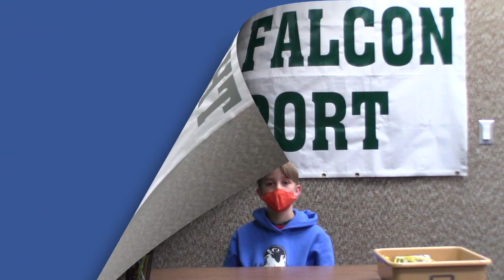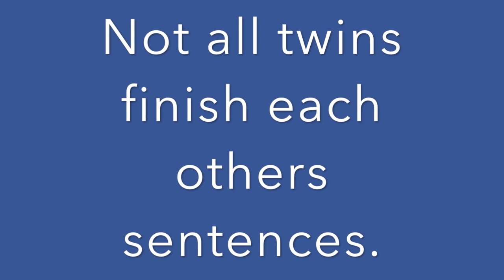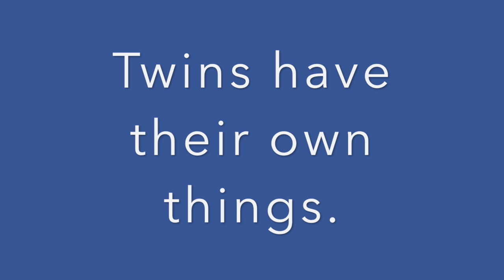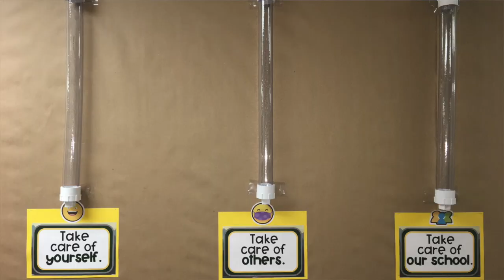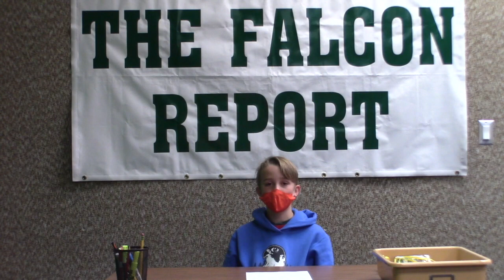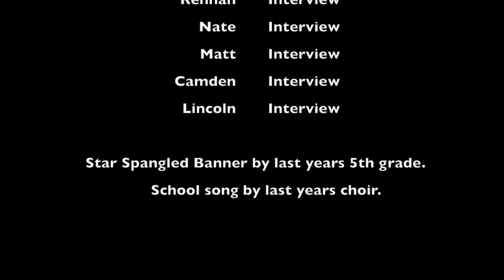2 November 2020